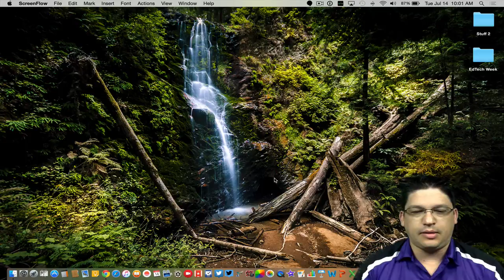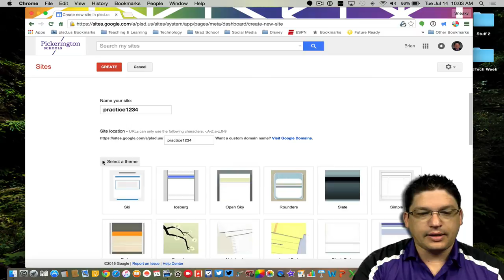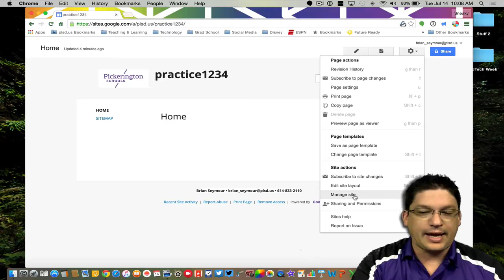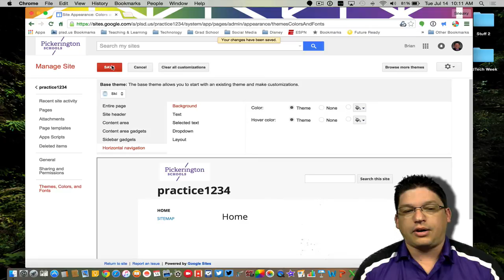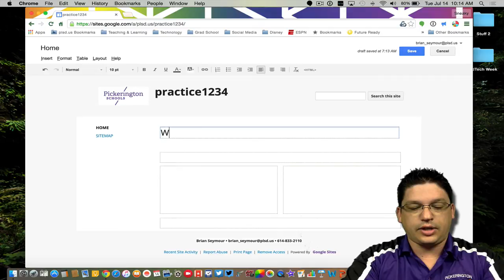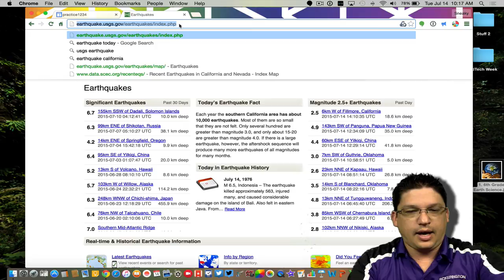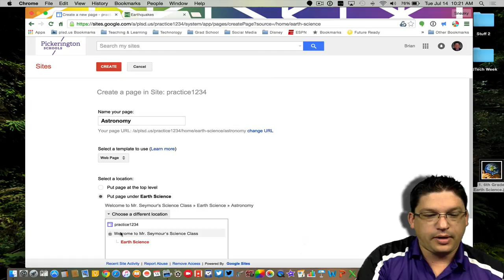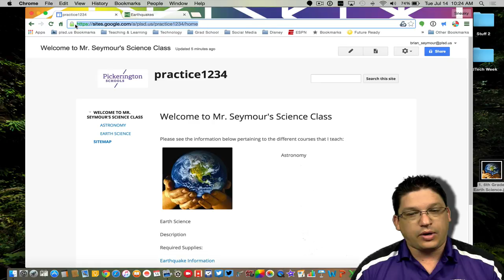How to Create Websites Via Google Sites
Looking to create a website for your classroom, this basic guide will get you up and running with a website in 10 minutes.